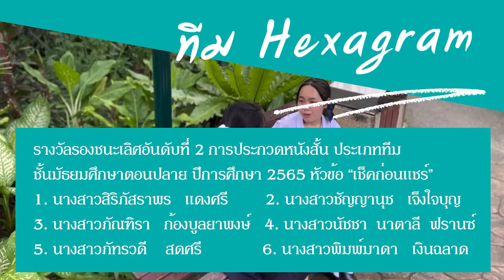รางวัลรองชนะเลิศอันดับที่ 2 การประกวดหนังสั้น 2565 ทีม Hexagram Production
ผลการประกวดหนังสั้น ประเภททีม ชั้นมัธยมศึกษาตอนปลาย ปีการศึกษา 2565 โรงเรียนพระหฤทัยคอนแวนต์ หัวข้อ "เช็คก่อนแชร์"
ผลการตัดสินมาจากคะแนนโหวตของนักเรียนที่เข้าชมงานวันวิทยาศาสตร์ 2565
** รางวัลชนะเลิศ ทีม Chaiychagun of Green  Gables
     1. นางสาวบงกชนันทน์ แท่งทอง
     2. นางสาวบวรลักษณ์ ลิ้มศรัณย์
     3. นางสาวสุชานาถ         เงยศิริสมบัติ
     4. นางสาวภัคจิรา         ศรีสุวรรณ
     5. นางสาวเพชรศิริ         ส้มไทย
** รางวัลรองชนะเลิศอันดับที่ 1 ทีม Scotch Tape
     1. นางสาวณัฐธิดา         อัครมงคลเลิศ
     2. นางสาวมานิตา         ไกรศรี
     3. นางสาวกุศลิน         ธีรพงศ์ชูโชค
     4. นางสาวรัตนาภรณ์         จิตอารี
** รางวัลรองชนะเลิศอันดับที่ 2  ทีม Hexagram Production
     1.นางสาวสิริภัสราพร         แดงศรี
     2.นางสาวชัญญานุช         เจ็งใจบุญ
     3.นางสาวภัณฑิรา         ก้องบูลยาพงษ์
     4.นางสาวนัชชา  นาตาลี    ฟรานซ์
     5.นางสาวภัทรวดี         สดศรี
     6.นางสาวพิมพ์มาดา         เงินฉลาด